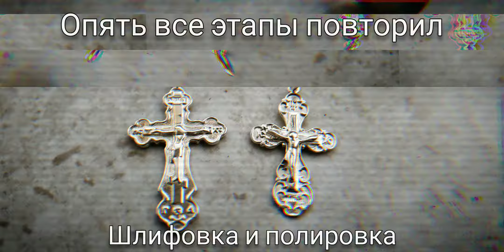Making a jewelry cross. Изготовление крестика. Обработка ювелирных изделий из отлитых опок. Процесс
ЧИТАЕМ НИЖЕ.
Изготовление ювелирных крестиков на шею из серебра. Последующая обработка изделий из отлитых опок. Весь процесс изготовления.
Все видео снимаю на телефон, подставок и штативов нету - поэтому пытаюсь заснять максимум что позволяет сделать одной рукой или куда то закрепить телефон.
Для обработки использовались такие насадки на бормашинку:
- крацовка металлическая
- наждачная бумага 150, 1000, 1500 финишная
- круги резиновые серый и розовый
- крацовка ворс, белая щетина (полировка)
- муслиновый диск желтый
- бор алмазный игольчатый для формировки ушка и колечка

Понравилось видео - нажми ЛАЙК !  для меня это приятно, для вас это просто клик!

по вопросам стоимости нанесения позолоты или создания ювелирных украшений